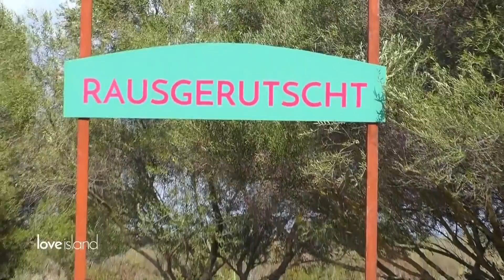Tränen bei Melissa während der ersten Challenge | Love Island Staffel 3 #2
In der ersten feuchtfröhlichen Challenge können die Islander viele interessante Geheimnisse voneinander erfahren. Aber als Melissa vom falschen Islander geküsst wird, kommen ihre Gefühle durcheinander.

Liebeshungrige Singles verbringen den Sommer in einer Villa auf Love Island. Ihr Ziel: die große Liebe finden! Mit der interaktiven Love Island App haben die Fans ein Wörtchen mitzureden, denn sie können unter anderem entscheiden, wer Love Islands Traumpaar wird.

Folge der offiziellen Love Island Playlist und hört Euch durch die Songs der aktuellen Staffel.